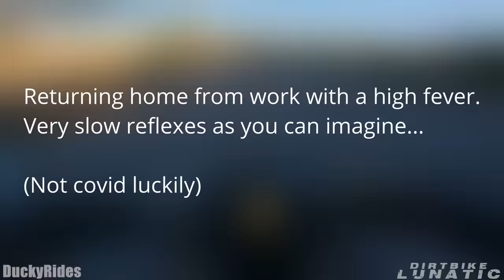SCARY ENCOUNTER NOTORIOUS MOTO CREW | BIKERS vs STUPID & ANGRY PEOPLE 2021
NEW episode of bikers vs crazy, angry & stupid people vs bikers!
We are adding ourselves to explain some situations.

0:45 -IamNotInvisible- Wants all the Lanes!
0:53 -ScaryMetalGuy- Close call - Reckless driver almost hits motorbike
1:05 -asteriks19- extortion at the roundabout
1:25 -RiShark Tíburon- Rude 2 4K
1:50 -Strider790- indicating doesn't give you right of way. check your mirrors
2:04 -Strider790- Halfway in my lane coming at me like they blind
2:14 -Strider790- pedestrians...
2:28 -Franky Ortiz- School bus cut me off and police officer do not like it
3:32 -HX Moto- Dat Street Observations
3:52 -GLM TV- BATI A MOTO DO SOGRO NAS ENTREGAS!!
4:09 -Ali Akbar Mohammed- bad driver
4:46 -519CM Boiz- Crazy guy vs Dirtbiker
5:30 -Frontline Rider- Bad Drivers & Silly Pedestrian Compilation
6:08 -Bigbuddy2003- Crazy drivers
6:18 -DuckyRides- Old People are always right
6:47 -LEXUSGG- Sinnis Apache SMR very close call
7:01 -Klebeson Guedes- Muita paciência nessa hora
7:21 -LEXUSGG- Bad car Driver
7:28 -PlutoniMoto- The Vagos, California Biker Crews, And Buddys
10:32 -Lister of Smeg- Random incidents
11:27 -DOOM YZF- DRIVER IGNORED STAY LEFT SIGN AND BOTH CARS SPEEDING IN 30 ZONE.
11:43 -Stormus-Furry Biker- First December Obs